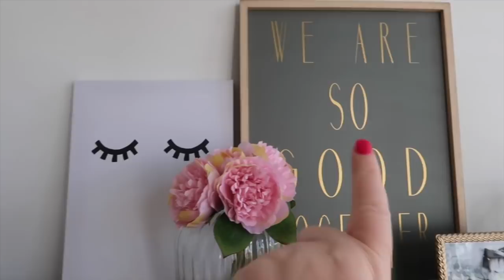WEEKLY VLOG 50: Adventures With Nanny San!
⭐️I took the lovely Nanny San to This Morning. SHE LOVED IT!

brummymummyof2
Optimus Talent LTD
Bentick House
3-8 Bolsover Street,
Fitzrovia, London,
W1W 6AB